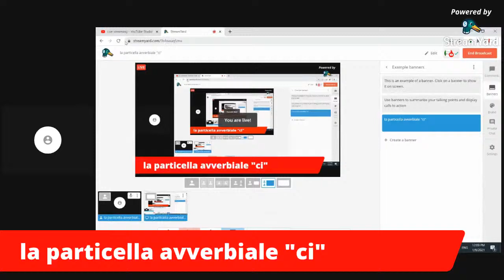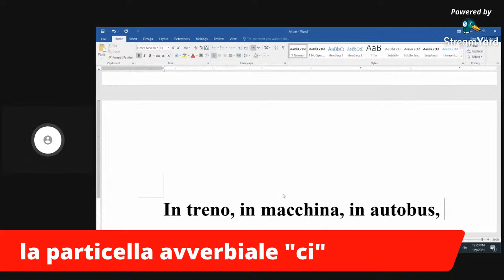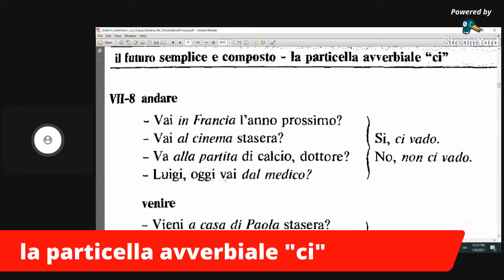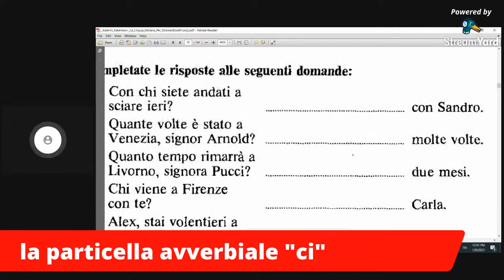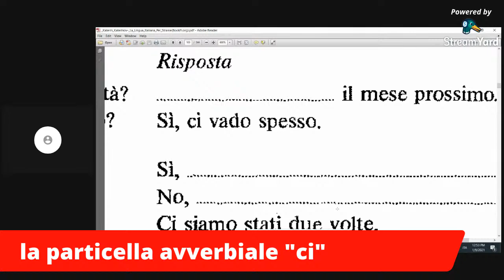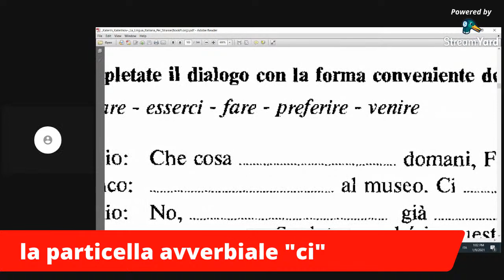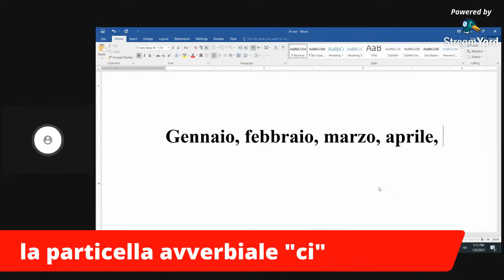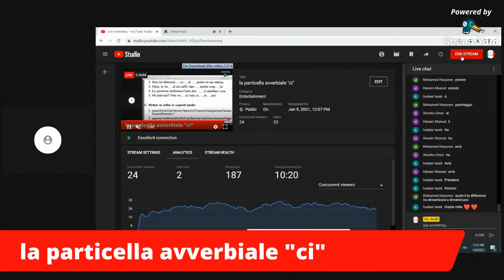la particella avverbiale "ci"